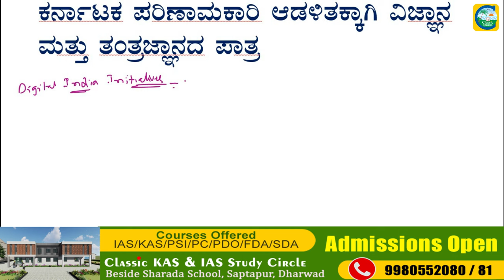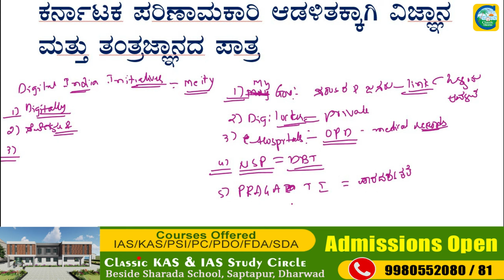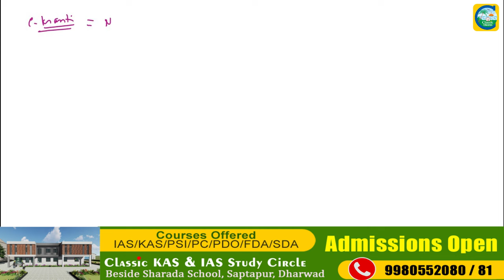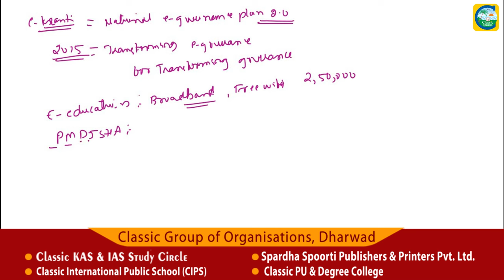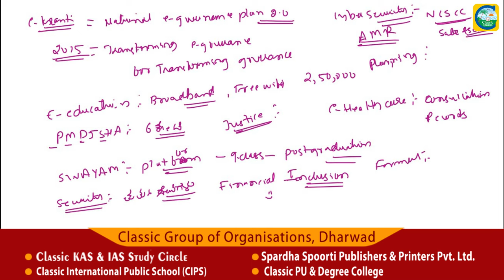ಕರ್ನಾಟಕದ ಪರಿಣಾಮಕಾರಿ ಆಡಳಿತಕ್ಕಾಗಿ ವಿಜ್ಞಾನ ಮತ್ತು ತಂತ್ರಜ್ಞಾನದ ಪಾತ್ರ 02